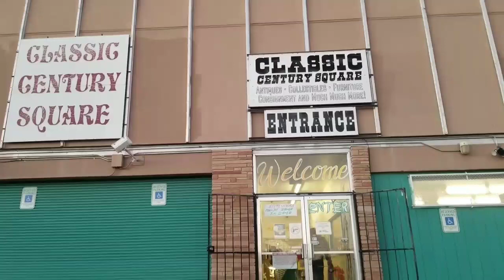NearlyNewABQ.Com/Artists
Time Capsule Enterprises®

Nearly New ABQ™
3rd Floor
4616 Central Ave Se 87108
Mon-Sat 10am-6pm
Sun 12pm-5pm